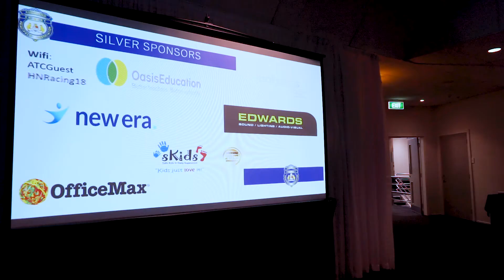Micker Pro at APPA Breakfast | Event